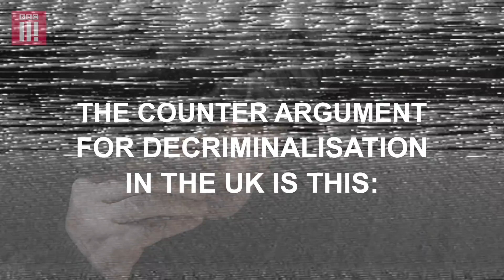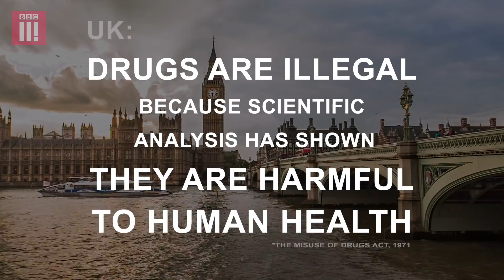Drug Decriminalisation In The UK Versus Portugal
There are 100 times more drug induced deaths in the UK versus Portugal.